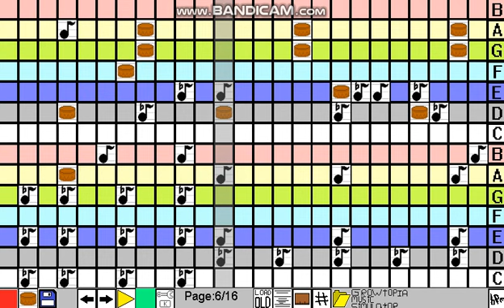Growtopia Music Simulator : We do'nt talk anymore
So guys this is my song and i hope you like it

by the way im making starve.io videos and others so guys